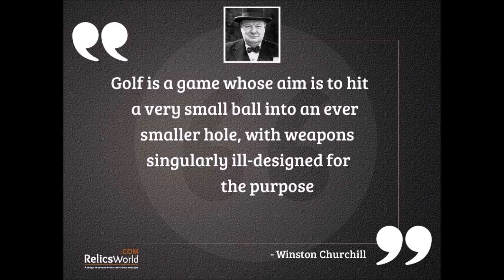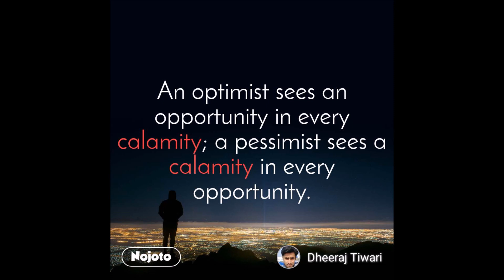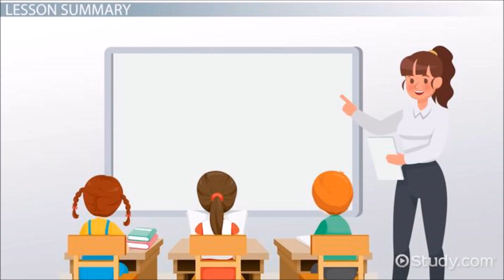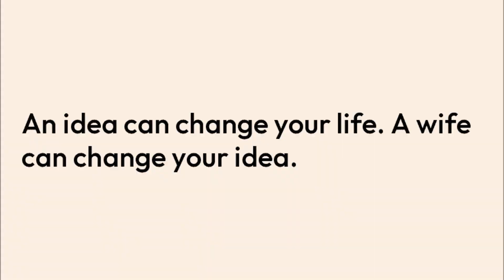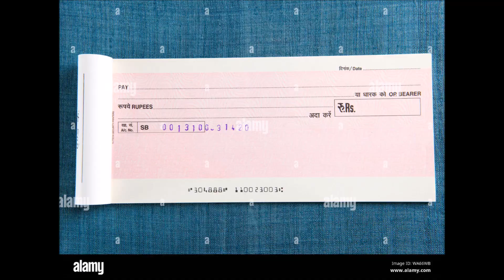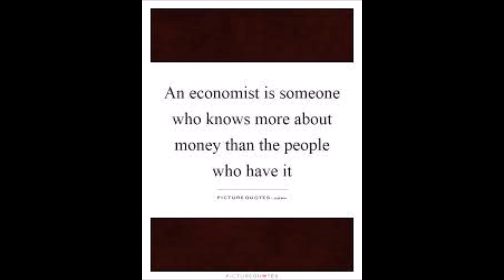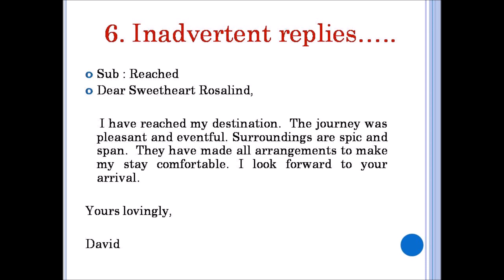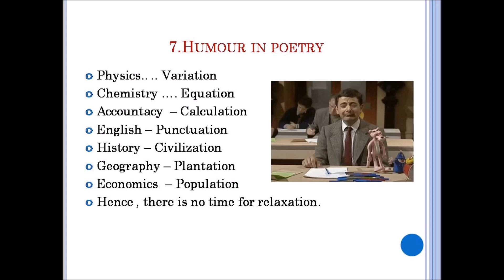Humour in life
Humour is the spice of life.  Life without humour is like undergoing a surgery without the effect of anesthesia. This video brings out the need to be humorous.

This video is meant for students, knowledge seekers, educators, innovators and anyone who has a flair for humour in all walks of life.